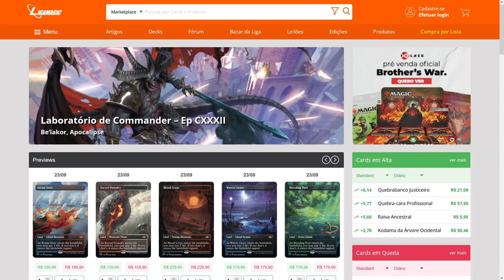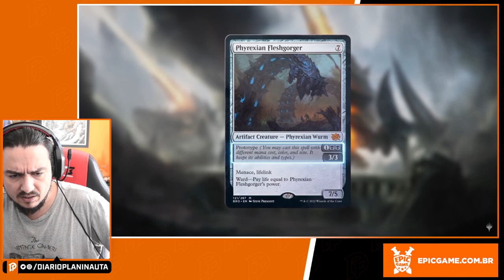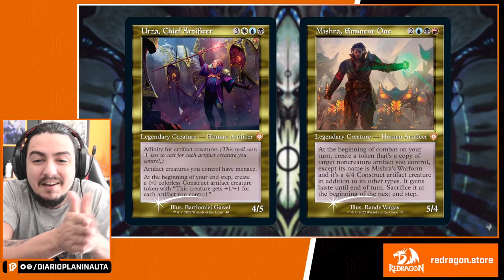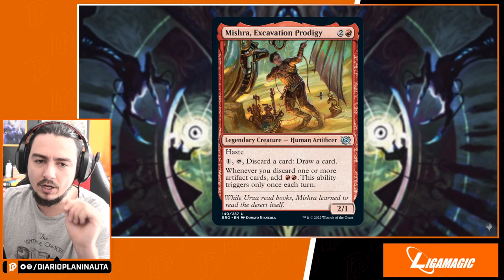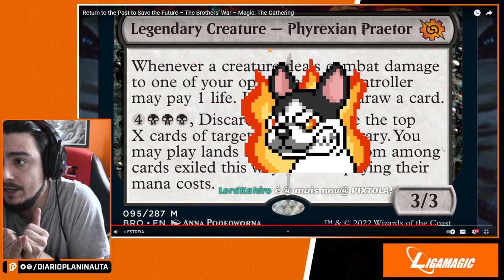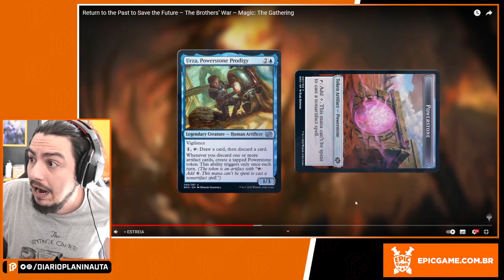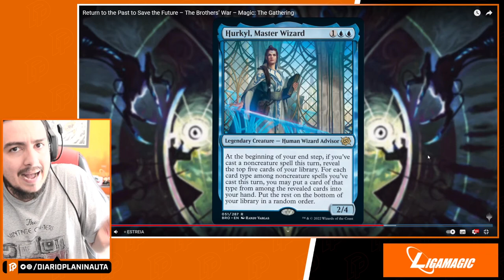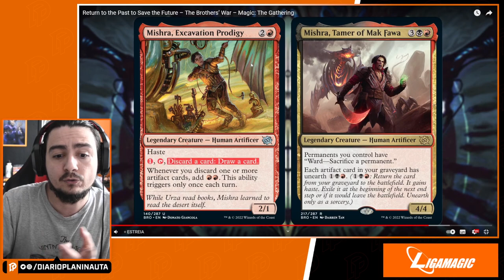A GUERRA DOS IRMÃOS: REACT E REVIEW DO LANÇAMENTO